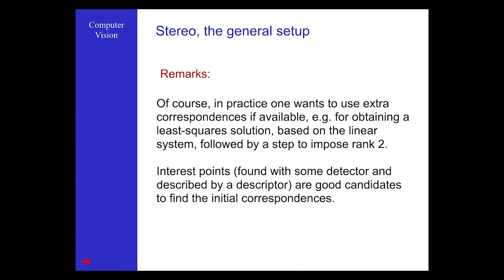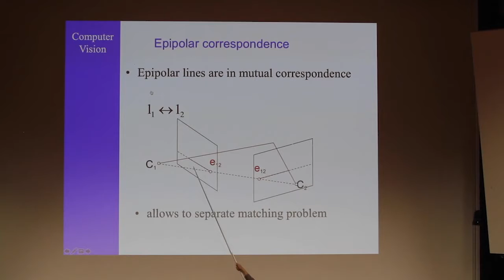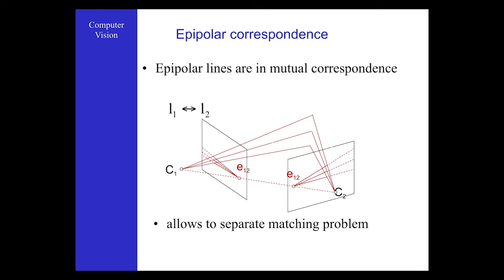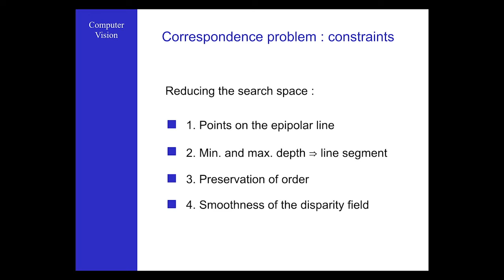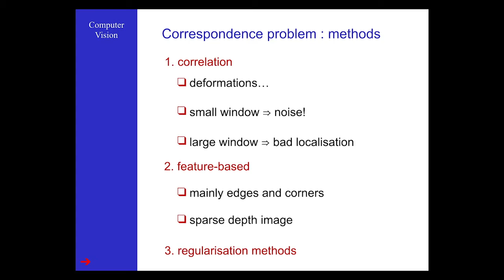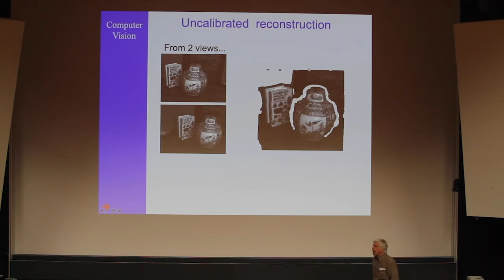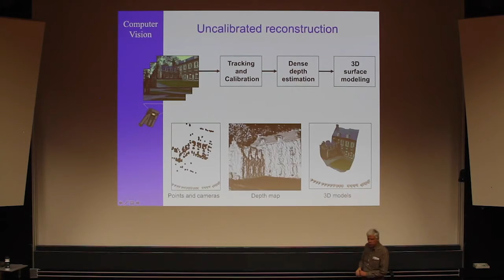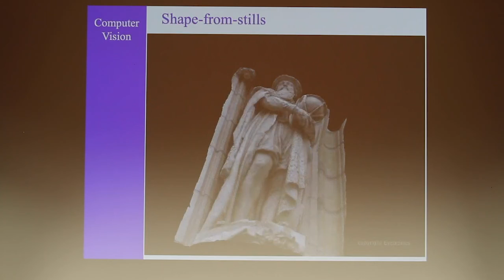IACV [image analysis and computer vision] 08 - 3D acquisition - lecture001 Part 002B